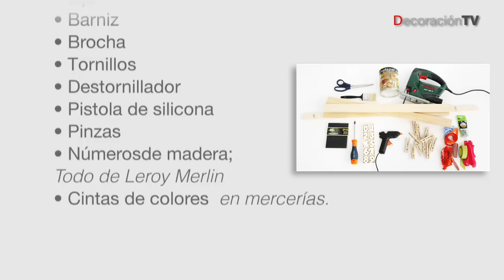Un calendario de Adviento | DecoraciónTV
Con unos listones de madera hemos hecho este llamativo árbol-calendario donde poner, cada día, una pequeña sorpresa para tus hijos. Les encantará.